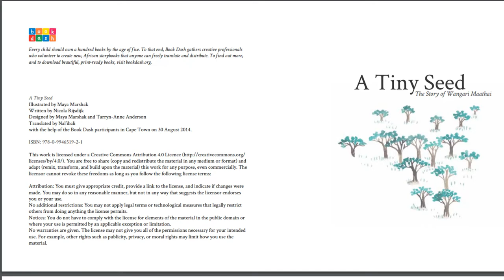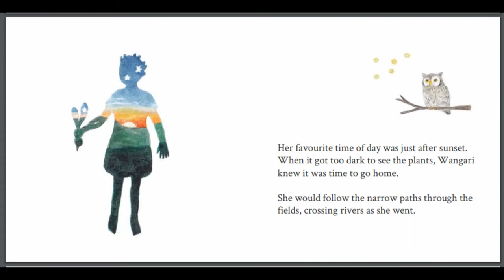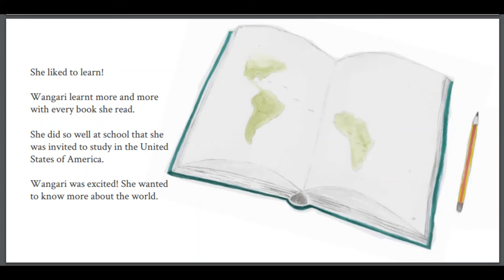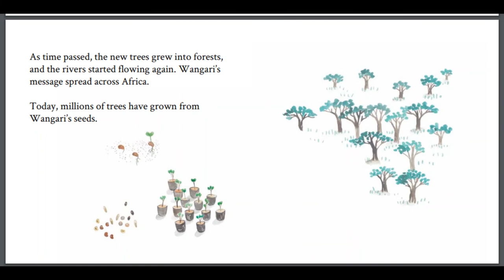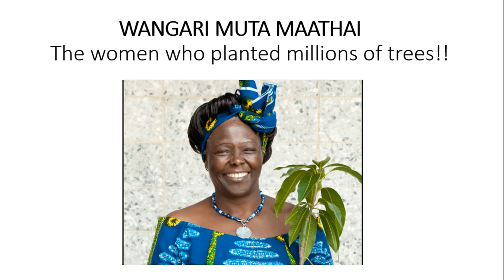A tiny seed - The story of Wangari Maathai (Bookdash) : Read-along series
Welcome to StorImagination. A tiny seed - The story of Wangari Maathai is a story for level 2 readers by Bookdash - a South African social impact publisher of free books for very young children
Wangari Muta Maathai, is a Kenyan politician and environmental activist who was awarded the 2004 Nobel Prize for Peace, becoming the first Black African woman to win a Nobel Prize. While working with the National Council of Women of Kenya, Maathai developed the idea that village women could improve the environment by planting trees to provide a fuel source and to slow the processes of deforestation and desertification. The Green Belt Movement, an organization she founded in 1977, had by the early 21st century planted some 30 million trees.

Credits: Pranams - Shri Panduranga Ashrama deities
Mangalore Sadhashiv Rao (late) - for instilling the art of stories in me.
Sumithra Naik (late) and Shyamala Anand - for the rhymes and stories that we kids grew up listening to.
Special thanks - Lakshmi Sannadi, Arun R, Tanmay Acharia & Bhavana Anand

StorImagination does not own the story or rhymes narrated in this site.